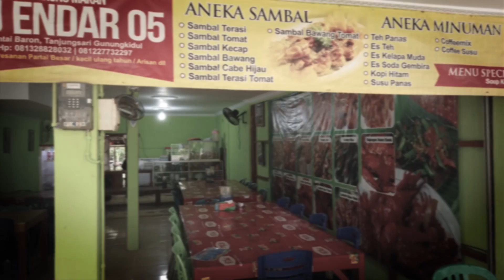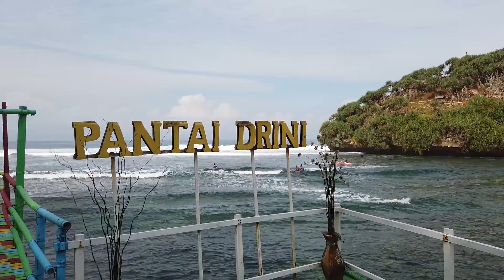Wisata Pantai Drini - Naik Kano Sepuasnya Cuma Lima Puluh Ribu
Wisata Pantai Drini menjadi salah satu alternatif dari sekian banyak pantai di Jogja. Lokasi Pantai Drini tepatnya adalah di  Kabupaten Gunungkidul. Gunungkidul Sendiri Memiliki Banyak Pantai yang terkenal. Selain menjadi alternatif kuliner seafood murah di jogja , Ada banyak aktivitas yang bisa kita lakukan di Pantai Drini, misalnya bermain kano di pantai, bermain dengan ombak, dan juga bermain di pasir karena drini merupakan salah satu pantai pasir putih di jogja.

Pantai Drini juga merupakan pantai untuk keluarga, namun bagi yang membawa anak kecil, harus tetap selalu diawasi ya mengingat Pantai Drini merupakan salah satu jajaran Pantai Selatan yang memiliki ombak yang cukup besar